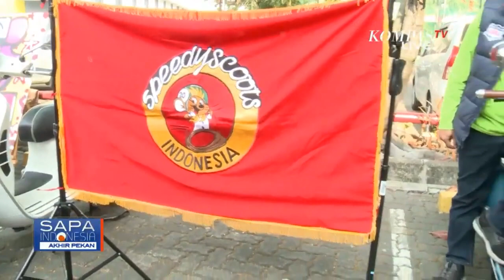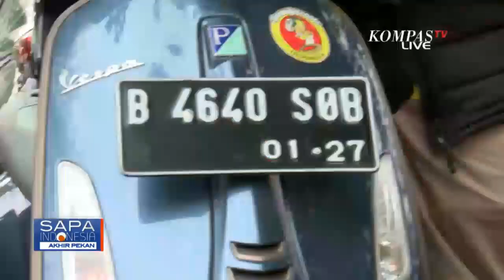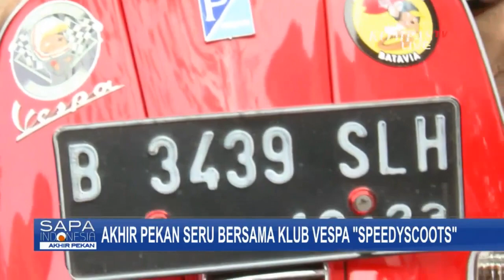Speedyscoots Indonesia Pamerkan Vespa Harga Rp100 Juta Lebih, Begini Bentuknya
JAKARTA, KOMPAS.TV - Bagi anda yang gemar dengan vespa harus kenalan dengan klub satu ini.

Speedyscoots Indonesia merupakan klub vespa yang didirikan pada Maret 2021 diketuai oleh Edo Siwu.

Speedyscoots sendiri sudah memiliki 75 anggota dan memiliki chapter di Bekasi serta Bandung.

Klub ini berawal dari sekumpulan orang yang memiliki hobi sama yaitu menggemari vespa klasik maupun matic.

Dari 11 vespa yang dipamerkan hari ini, ada salah satu vespa paling mahal yaitu sekitar Rp100 juta lebih.

Mahalnya vespa ini dikarenakan spesial edition ulang tahun vespa yang ke-70 dan merupakan keluaran Itali langsung.

Pantau terus Channel Youtube Kompas TV Bangka dengan berita terkininya.